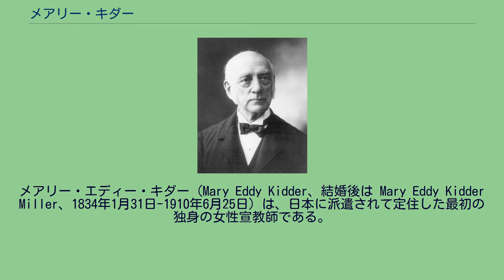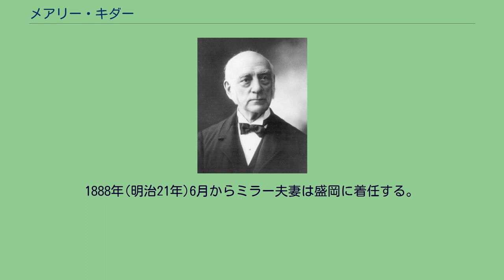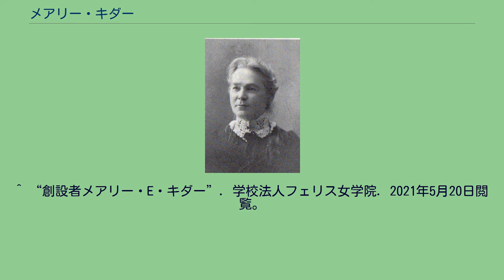メアリー・キダー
メアリー・エディー・キダー（Mary Eddy Kidder、結婚後は Mary Eddy Kidder Miller、1834年1月31日-1910年6月25日）は、日本に派遣されて定住した最初の独身の女性宣教師である。
フェリス女学院の創立者として知られる。
1834年にヴァーモント州ウィンダム郡のワーズボロという山間の村に、父ジョン・エディ・キダーとキャサリン・ターナーの間に生まれた。
メアリーは地元の小学校で学んだ後、1850年からタウンシェンド・アカデミー英語部に在籍した。
その間に、回心して、北ワーズボロの会衆派教会の一員になった。
1852年の秋にサックストンズ・リヴァー・アカデミーの古典部在籍した。
キダーは妹のマルヴィナと共に、マンソンの町に下宿した。
1856年に母キャサリンが亡くなり、翌年ジョンが再婚した。
後の同僚、S・R・ブラウンが1853年以来牧師業の傍ら、教会近くのオーバンのスプリングサイドで男子校を経営していた。
キダーはこの学校の教師になり、ブラウンの教会の会員になった。
キダーが着任して、2年後、1859年ブラウンはマリア・マニヨンとキャリー・アドリアンスの二人を伴い日本宣教に旅立った。
キダーは一行をニューヨーク港に見送った。
1860年秋から、キダーはニュージャージー州オレンジ女学校で教え始めたが、翌年閉校になる。
しかし、数人に生徒を集めてオレンジに2年間留まった。
1860年に妹にオレンジの学校を譲り、キダーはブルックリンのミス・ラニーの学校で教え始めた。
1867年、33歳の時、キダーはブラウンから一時帰国の知らせを受け、日本宣教に志願するように誘いを受けた。
そして、1869年2月にアメリカ・オランダ改革派教会海外伝道局のジョン・メイソン・フェリスの面接を受けて、ブラウンらの推薦により、日本の宣教師に任命された。
そして、1869年にオランダ改革派の宣教師としてブラウン夫妻と共に来日した。
新潟で1年を過ごした後、1870年に横浜の居留地に着いた。
その後、多忙だったヘボン塾で英語を教えていた妻クララ・ヘボンから生徒を引継ぎ、ヘボンの施療所で授業を始めた。
1872年ヘボン夫妻が上海での長期出張から戻ったのをきっかけに、神奈川県令大江卓の助力で、野毛山の県庁舎の一部として建てられた日本家屋に塾を移した。
1874年には、山手178番地のアメリカ伝道局の資金で校舎を建設を開始し、アイザック・フェリス・セミナリー（後の、フェリス女学院、オランダ改革派海外伝道局総主事の名前に由来）という名称になった。
1873年に結婚した長老派宣教師エドワード・ローゼイ・ミラー 1873年7月10日 にエドワード・ローゼイ・ミラーと結婚する。
1875年に校舎と寄宿舎が完成すると、夫妻は学校に転居した。
1879年5月メアリーは来日十周年を迎えて、初めての賜暇休暇を得て、アメリカに夫婦で帰国した。
ミラー夫妻はフィラデルフィア郊外のミラーの妹宅を拠点に全米各地を訪ねて一年半をアメリカで過ごした。
1880年12月にニューヨーク港を出向して、1881年4月ヨーロッパ経由で横浜港に帰着した。
二年ぶりに戻ると、フェリス・セミナリーが普通の学校に変貌したことにメアリーはショックを受けた。
一時は、先志学校に校舎を譲ることを真剣に考えた。
そこで、ユージーン・ブース夫妻を招聘し、ブースに後事を託して、フェリス・セミナリーの経営から離れた。
1881年7月ミッション宣教拠点の東京ステーションに戻り、築地居留地20番のスコットランド一致長老教会宣教師館に転居した。
ミラーは東京一致神学校の教授に就任して、メアリーは麹町教会と下谷教会(現、日本基督教団豊島岡教会)の日曜学校を受け持ち、両国教会の三浦徹牧師と協力して、月刊誌『喜の音』（よろこびのおとずれ）の編集を始めた。
ミラー夫妻は1882年に築地居留地29番に壮大な洋館を建てて伝道活動を行うことになった1883年4月16日の第二回宣教師大会で、メアリーは分科会で「女性と教育」と題する講演を行った。
1884年にミラーが東京一致神学校の教授を辞任して、直接伝道に多くの時間を割くようになった。
1884年初めには上州高崎を訪問し、11月には高知を訪問して一ヶ月半滞...